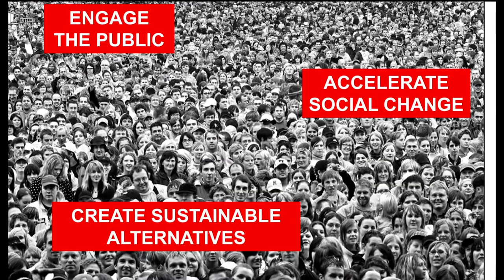Groove to save the world: Jacob Bilabel at TEDxBerlin